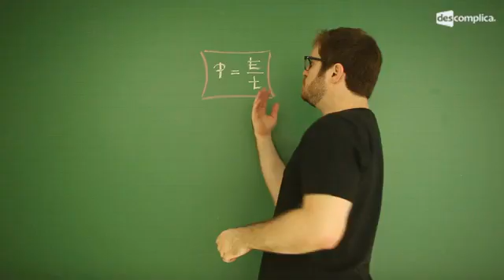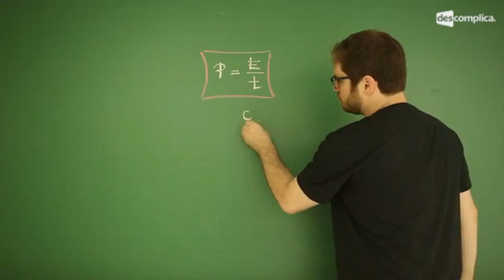ENEM 2010 - FÍSICA - Prova Amarela: Questão 52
Nessa videoaula de FÍSICA, o professor Marcos Fisbhen resolve a Questão 52 da Prova Amarela ENEM 2010 sobre energia.